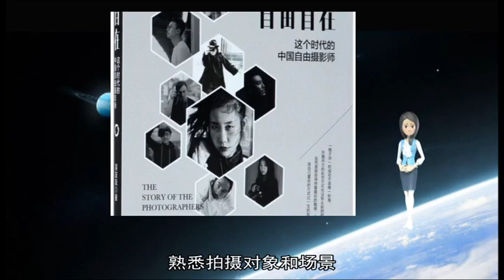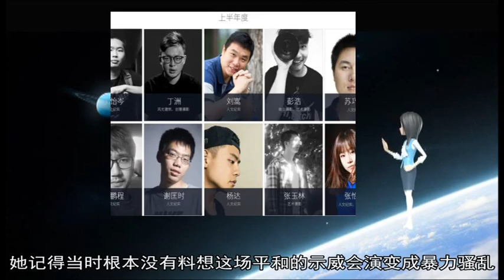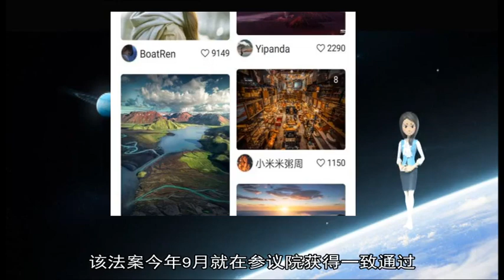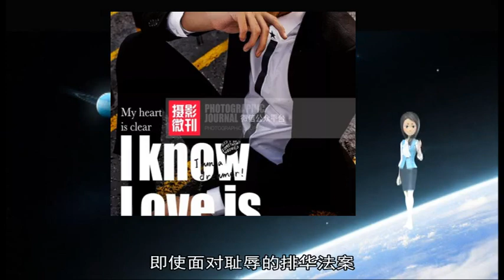军事新闻-女性专业摄影师分享经验 拿起相机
《军事新闻》《中国新闻》《世界新闻》来认识一下摄影师詹妮弗·麦考德（Jennifer McCord）、尤丽娅·戴维德（Iulia David）、霍莉-玛丽·凯托（Holly-Marie Cato）和艾米·肖尔（Amy Shore） 她们正在做一件事 就是鼓励和帮助更多女性拿起相机 具体做法是用自己的作品为例传授技巧 分享自己的亲身经历和感受  詹妮佛·麦考德（Jennifer McCord）和她的相机经常出现在演唱会的台前幕后 她23岁 摄影职业生涯始于2012年伦敦奥运会前后 当时她15岁 参加了一个青少年慈善项目 把相机发给年轻人 通过摄影帮助他们提高社交和团队建设技能 这段经历在她心里埋下了摄影爱好的种子  慈善项目结束后 她回学校继续学业 但没有放弃刚刚发现的业余爱好 凭着初生牛犊不怕虎的“幼稚的傲慢” 她向一个乐队毛遂自荐 担任乐队巡演摄影师 乐队同意了 随后她就跟着走了一趟为期10天的巡演 拍舞台照、幕后照、花絮、生活照  那些照片现在没人再提起 但那段历练则印在她记忆中 最难忘的是摄影师“必须保持忙碌”  她说：“我那时免费干了一年 一周给四场演出拍照 免费 然后把照片电邮给乐队 这样逐渐有了口碑 ”  麦考德的体会是 社交媒体对女性从事职业摄影很有帮助 专业摄影圈里还是男性居多 她刚出道时还没碰到过女性音乐摄影师 但近几年变化很大 音乐会、演唱会上的指定摄影师越来越多是女性  当然 和大部分职业一样 金字塔尖还是男性主宰  专业摄影行业竞争激烈 必须优异才能出众 作为过来人 麦考德有一言忠告：如果真想进这一行 就得确保周围亲友、家人支持你 越到麻烦的时候有人帮你  还有 即使觉得自己在原地踏步 心灰意冷 也要坚持 不能放弃  霍莉-玛丽·凯托向初次见面的人自我介绍时 通常这么形容自己：我不是一般人心目中那种街头摄影师；我是黑人女性 一头黑人的蓬松头发 手里拿着相机 通常她使用摄像机  她拍摄前会多次到拍摄目的地去 熟悉拍摄对象和场景 跟人建立联系 这样 口口相传 她在拍摄对象所在的社区建立起深厚的人脉  在职业走上正轨 可以理直气壮把自己称为摄影师和电影人之前 凯托奋斗了相当长时间  一切始于2011年托滕汉姆骚乱 她有一台相机 因为在莱斯特大学学建筑设计 需要拍照 那天 有朋友请她到托滕汉姆一个剧场的后台拍些幕后照片 完事后出门 正遇上平和抗议的人群 就又拍了几张  她记得当时根本没有料想这场平和的示威会演变成暴力骚乱 还蔓延到伦敦  随着场面变得紧张、激烈、暴力 凯托的相机快门频闪 最后变成了录像  因为当时在场录像的只有她一个人 这段视频后来在BBC、《卫报》网站和欧洲各地媒体网站播出  “那对于我来说是个巅峰 难以置信 令人惶恐 同时也触动了我 心底里发生了某种变化 ”她说  骚乱过后 凯托回到大学继续学业 没考虑把摄影当作职业 也没有设想过一天10个小时盯着电脑辅助设计软件的职业生涯  但她也没有冷落相机 逐渐开始为各种各样的客户拍照、摄影  她现在跟人分享自己误打误闯开始摄影的经历 希望有助于对专业摄影感兴趣的女同胞们建立自信  艾米·肖尔爱摩托车 在这个27岁的女摄影师眼里 摩托车不仅是一个物件 还意味着驰骋时的激动、震撼 旅途的见闻 结识的各色人等  肖尔对摄影有一个信念 那就是摄影必须嫁给你自己的激情所在 那可以是烹饪、天文、时尚 或者任何你全情投入的事 在她看来  两者的结合才是关键  她的摄影嫁给了汽车 对汽车的爱流淌在她血液里 - 父亲多年来一直从事古董车修复 1980年代后期到1990年代初期曾经是一级方程式赛车莲花队成员  她本人在大学时业余当过婚礼摄影师 但真正把她“踢上”专业摄影轨道的是一次古德伍德古董车大赛 - 她去观赛 还有机会给一辆复制的法拉利P4拍了几张照  这些法拉利照片在社交媒体上疯传 还被一些传统媒体转载 包括业内权威杂志  肖尔透露了一个秘密：她在那之前从来没有拍过汽车 所以 去拍法拉利复制品的前一晚 她上网搜索“如何拍摄汽车” 即便如此 她的设备也不够级别 闪光灯一般般 而且也不太会用修图软件  但她还是壮着胆子 跟自己说去试一试  自那以后就一发不可收拾 各种邀约和机会纷沓而来 她的婚礼和汽车摄影技术日臻至善  她知道自己的摄影作品给人的印象：复古和浪漫情调  汽车新闻摄影的技术性非常高 对体力的要求也很苛刻 而她的摄影风格给汽车摄影带来了更多女性的柔美  她明白 热衷于汽车的大部分是男性 一个证据是在社交媒体上关注她帐号的90%是男性  这类摄影的特点是没有很多时间事先准备 以抓拍为主 她反应迅捷 通常事先只计划一个大致线路和片单 到现场后随机应变  尤丽娅·戴维的专业摄影生涯始于给朋友们拍肖像 拍完后她会在电脑上修一下图 然后给人家 很快她的名字就传开了 来找他拍肖像的人越来越多 量变到质变的那一刻 她决定义无反顾地顺着这条路走下去  她在伦敦开了一间摄影工作室 当时大家都说她疯了 现在 刚过而立之年的她又要在伯明翰开了第二间  “我通常花二小时修图 乐此不疲 即便到了今天 我还是觉得修图令我放松、心情愉快 ”她说  她承认自己爱摄影 也喜欢坐在电脑前修图 她的作品最为人喜爱的是画面的洁净和皮肤的质感  她也举办讲座 人们会从很远的地方赶来听课 伯明翰的那间摄影工作室 她说 其实是设计成一个既做人像摄影又可供人学习摄影技术的地方  她不认为摄影有成功秘诀 也不一定需要昂贵的器材 用最基本的设备也可以拍出好作品  关键是需要有决心 对自己的技术有信心 美容摄影的行业门槛很高 但也不是不可能打进去  【环球网综合报道】当地时间12月12日 《二战华裔老兵国会金质奖章法案》在美国众议院以压倒性优势获得通过 这意味着二战华裔老兵在战争结束73年后终于获得了认可  美国中文网称 该法案今年9月就在参议院获得一致通过 接下来将交由美国总统签字 国会金质奖章和总统自由勋章是美国两个最高的非军事荣誉 该法案生效后 美国国会将为近两万名华裔老兵授奖 旨在表彰他们在第二次世界大战中所做的贡献  法案最初由谭美和广野庆子在去年5月在美国参议院提出 又由罗伊斯和刘云平则在众院提出 近年来 美国国会已先后通过类似法案 授予日裔和菲律宾裔二战老兵国会金质奖章 这次法案的通过也获得了美国一些民权组织对华裔老兵获颁国会金质奖章表示赞同与欢迎 刘云平表示 “我们终于有机会表彰那些为美国在二战中奋战的华裔的付出和牺牲 即使面对耻辱的排华法案 华裔老兵骄傲地为国家服务 成为爱国主义的代表 表达了对美国的深刻承诺